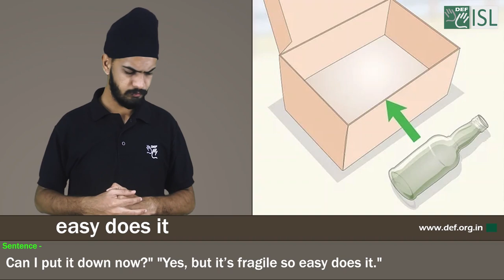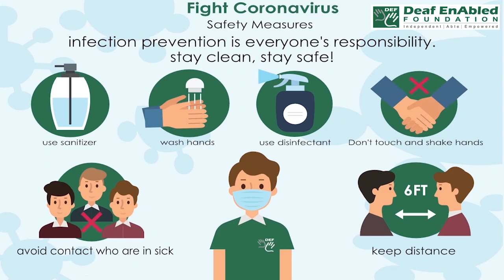Easy does it:- Idiom of the Day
Meaning- used to tell someone to do something slowly and carefully

Sentence- 1.The box is very heavy, so easy does it.
2.  Can I put it down now?" "Yes, but it’s fragile so easy does it."